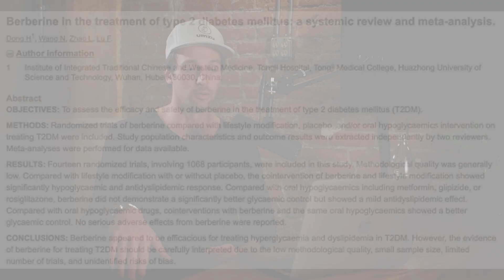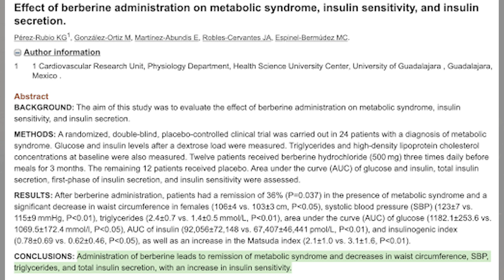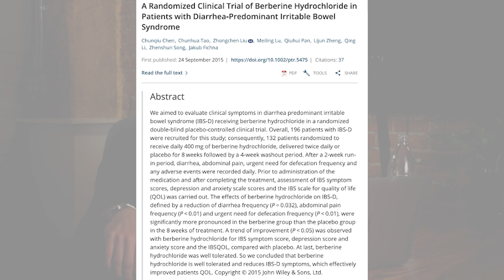How To Use Berberine To Lower Blood Sugar Naturally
Today we're going to talk about a controversial berry extract that you could term ‘ancient’. It's been used in Chinese medicine for a long time. This berry extract has quite a few human clinical trials on it. Examine.com is quoted as saying that 1500 milligrams of berberine, which is this berry extract, is shown to be as effective as the same dosage of Metformin, which is the leading diabetes drug on the market right now. Berberine is natural. You don't need a prescription for it, but it's extremely effective. We're going to look at five of the top benefits of berberine that have been shown in human clinical trials to help improve your health.

So the first one is that it’s like Metformin, but without the side effects. It's a completely natural thing. There's human and animal research that show that the same dose of berberine as Metformin can have amazing effects. There was actually a full review of 14 clinical trials of berberine with over a 1,000 participants in them. It showed that berberine was just as effective as Metformin for controlling blood sugar. Simple as that.

Second benefit is that it can actually decrease your waist size. There was a study that had 24 people split into 2 groups either took berberine or placebo for 90 days. The 12 people who took the berberine actually saw a significant decrease in their waist size during that period of time. Waist circumference is a good marker for health. In general, it typically means less body fat.

Third on the list, we have a 36% remission of metabolic syndrome in people that were taking berberine. In that same group who took the berberine for three months, they saw this 36% remission in their metabolic syndrome symptoms. The symptoms were just disappearing over that three month period.

Another study showed that it improves your heart health. There was a 12 week study showing that berberine supplementation basically lowered triglyceride levels while also lowering systolic blood pressure in the subjects.

Berberine can help your gut health as well. There was a study that showed that 132 people received berberine or placebo for eight weeks. The people that received berberine had a huge reduction in irritable bowel syndrome and a profound increase in their quality of life scores on the tests.

You're probably wondering if this sounds like something that might be useful for you and where you can get berberine in the right dosage. We have it in the exact right dosage that's been shown in these trials to be effective in Sensolin from Umzu. I call it the doctor shocker because there are so many reviews about people saying that their doctor can't believe that their blood sugar levels are so good. To learn more about Sensolin and read its reviews, visit UMZU.com.